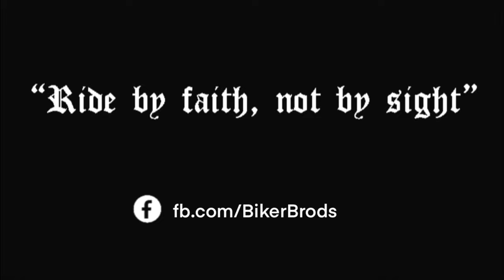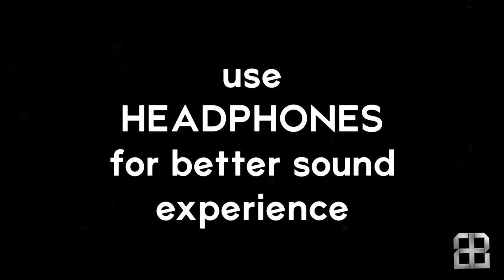Exhaust Upgrade | Sound Check with 3 kinds of DB Killer | Comparison(w/ ENG sub)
Exhaust Upgrade | Sound Check with 3 kinds of DB Killer | Comparison (with ENGLISH subtitle)